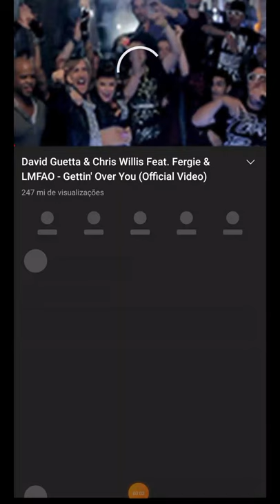[COVErros]David Guetta & Chris Willis Feat. Fergie & LMFAO - Gettin' Over You